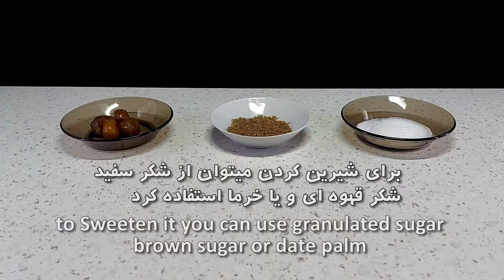Coconut Milk شیرِ نارگیل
Coconut Milk Ingredients
1/4 Coconut Powder
2 Cups Hot Water

1. The water temperature should be about 90°c, just a little lower than boil temperature.
2. If you use fresh coconut, be sure you grate it well until the oil is completely removed to hot water

مواد لازم برای شیرِ نارگیل
پودر نارگیل ۱/۴ پیمانه
آب گرم ۲ پیمانه
نکات
۱. دمای آب باید حدود ۹۰ درجه باشد. کمی پایین تر از دمای جوش.
۲. اگر از نارگیل تازه استفاده میکنید آن را حتما رنده کنید تا بهتر روغن خود را به آب پس بدهد.